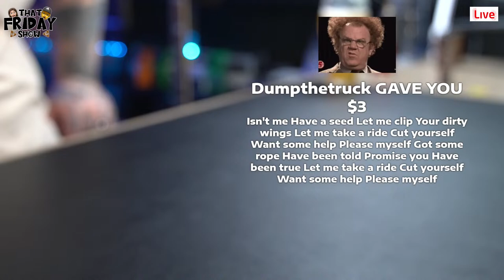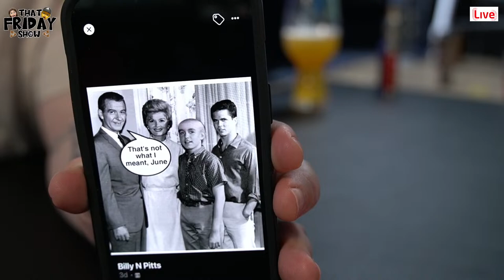Long Lasting Goodness - That Friday Show 256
Donate to the Stream and Have your comment read live during the show!

All content on this channel is for adult viewers only.